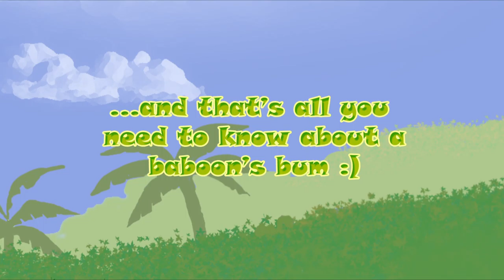What do you know about a baboon's bum? Jabu's Jungle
This video will tell you all you need to know...